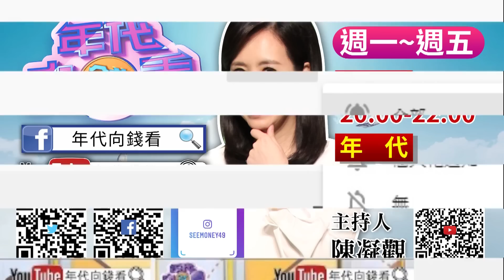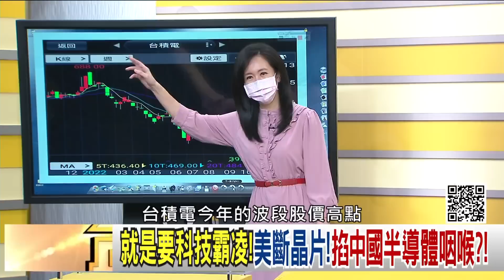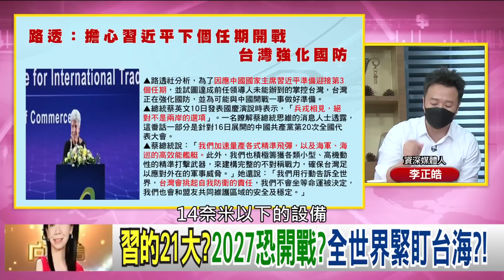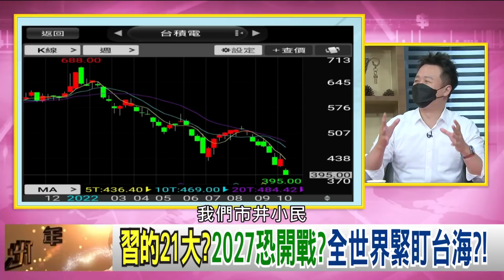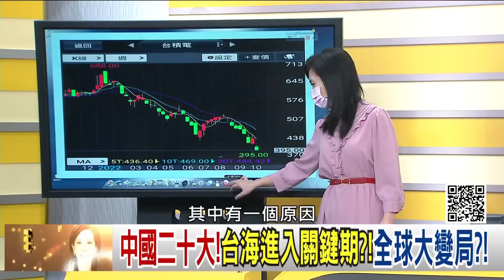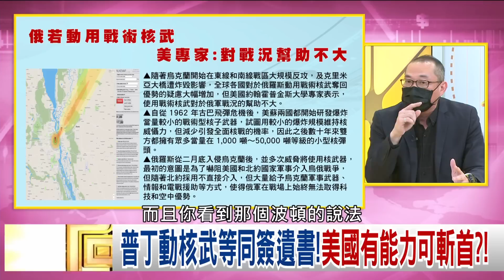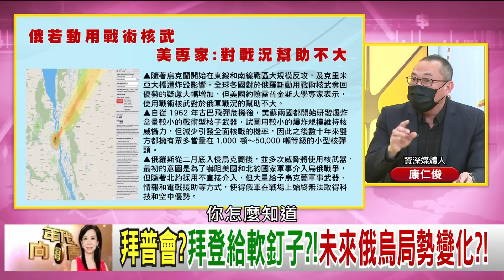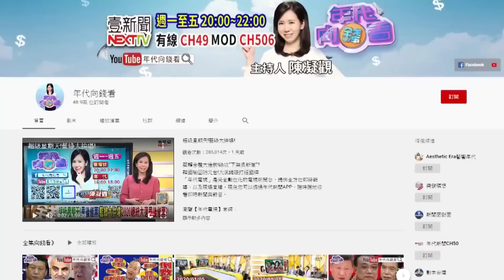《獨！ 拜登首發國安戰略！ 集中力量護台…對付中國？！ 美斷晶片！ 就是要科技霸凌！ 阻止北京稱霸？！ 普丁動核武等同簽遺書！ 》【年代向錢看】2022.10.13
美最迫切戰略!助台自衛!阻擋中共對台動武?!
習想當21世紀獨裁者!對台出手?與世界為敵?!
準備暗殺普丁?!美軍B-2轟炸機首飛抵波蘭?!

來賓：董立文、蘇紫雲、李正皓、康仁俊、吳明杰、黃創夏

最美主持人：陳凝觀
播出時間：壹電視新聞台CH49  每周一至周五晚間八點到十點
重播時間：年代新聞台 CH50每周一至周五 (隔日)下午四點到六點

下載【年代電視】APP：
iOS平台：